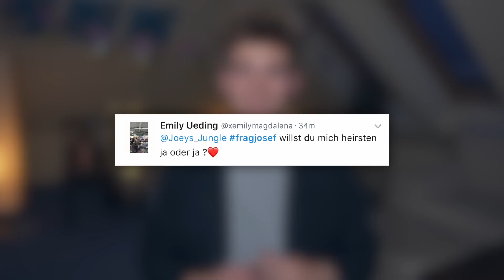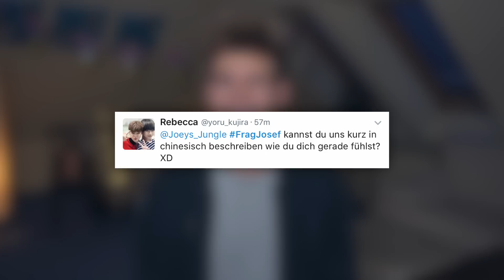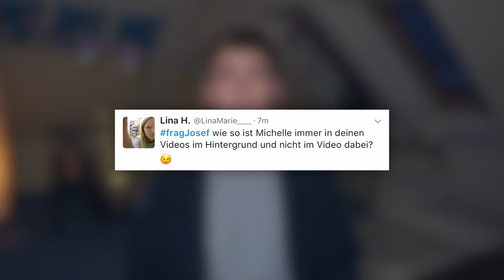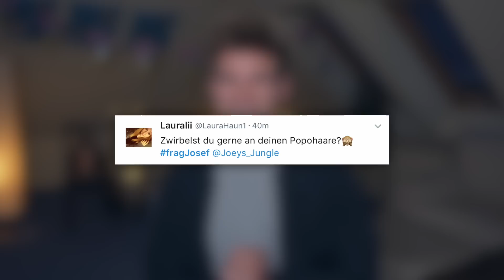DER ECHTE GESTIEFELTE KATER - Frag Josef | Joey's Jungle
Es wurde Zeit, dass ihr sieht, wie meine Katze sich freiwillig in einen Gummistiefel setzt! Und außerdem wurde es Zeit, eure wichtigsten Fragen an mich auf bescheuerte Art und Weise zu beantworten :D

SOCIAL MEDIA LINKS:
► musical.ly: joeysjungle
Wenn ihr das lest, dann schreibt "Ich gehe jetzt erst mal an meinen Popohaaren zwirbeln!" in die Kommentare :D
468.652